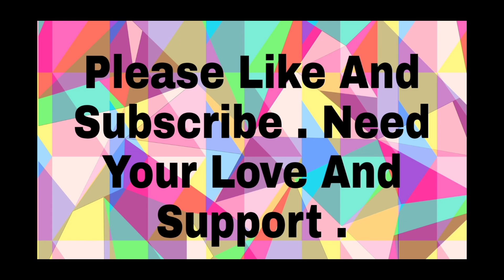🎉Bollywood Designer Dresses🔥 // Designer dresses for girls // Stylish dresses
Designer dresses for Girls // Stylish dress for girls

Gown Designs for Wedding // Bollywood Gown designs // Designer gown

Short Dress For  Girls // One Piece Dress // Designer dress for outing

Latest Designer dresses for girls // Trendy dresses for girls // Stylish dresses for girls

Top 10 Suits Designs // Trendy suits designs

Latest Suits Designs , Designer dresses // How to maintain dress look

Top 15 Designer dresses for girls // Designer suits and one piece // Have you seen ??

Latest gown designs // Top 10 gown designs // Designer gown designs // Best gown for engagement

Hey Guys ,

This channel is related to the latest gown designs , trendy gown designs and also latest Blouse designs , latest designer dress  for girls ..